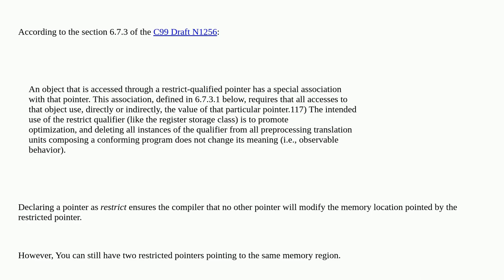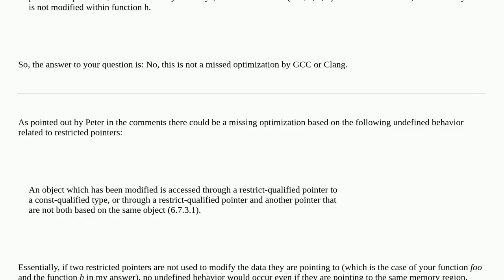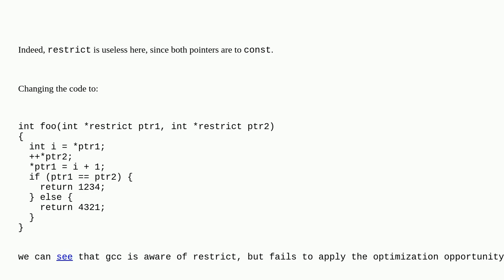Can 2 restrict-ed pointers compare equal?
A special thanks goes out to the community

  compiler-optimization c++ c language-lawyer restrict-qualifier